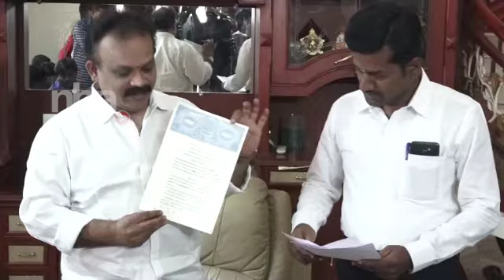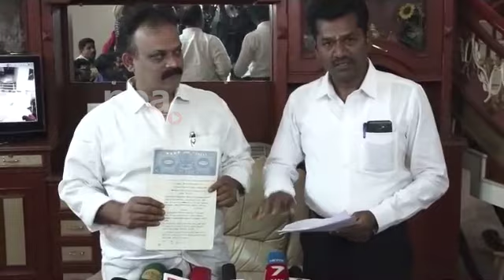வடிவேலுவின் உதவியாளர் கொலை மிரட்டல் | Eli Producer about Vadivelu |Tamil News | nba 24x7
வடிவேலுவின் உதவியாளர் கொலை மிரட்டல் | Eli Producer about Vadivelu |nba 24x7